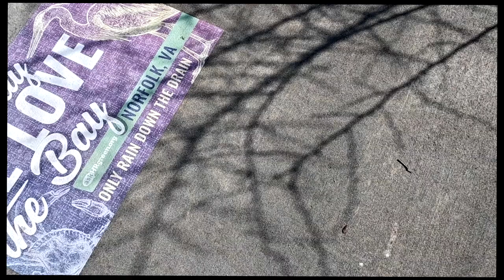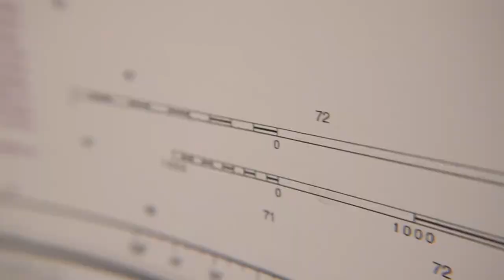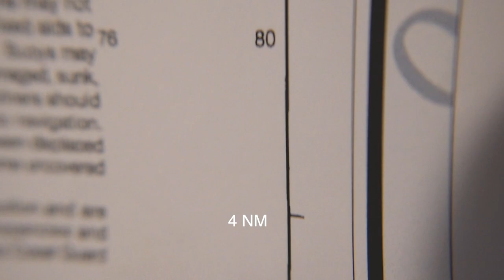Kayakers! What are you thinking?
Yes, you can use whatever you want, MPH KM/H, but there is a real advantage to using knots.

You can get my gear list and float plan (AND STICKERS!)

If you need help getting started paddling or backpacking, check out my books on Amazon and Apple Books.
GO! - the trip planning book